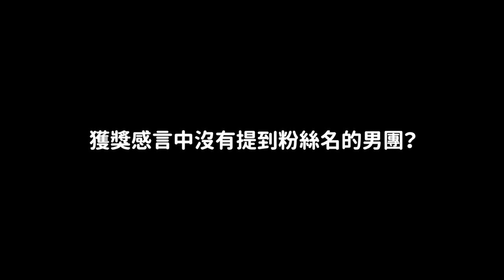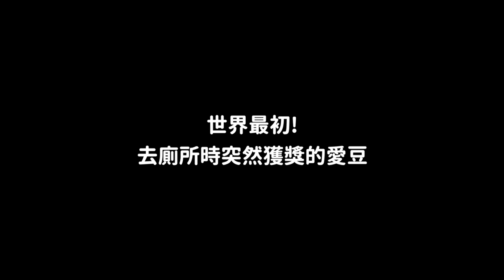獲獎感言提到別家粉絲名竟遭卡車示威預告的男團？/ 韓國首次去廁所時突然獲獎的愛豆/誤以為被提名的小櫻花 驚訝的SKZ方燦/一整天都可愛的NewJeans HAERIN｜DenQ